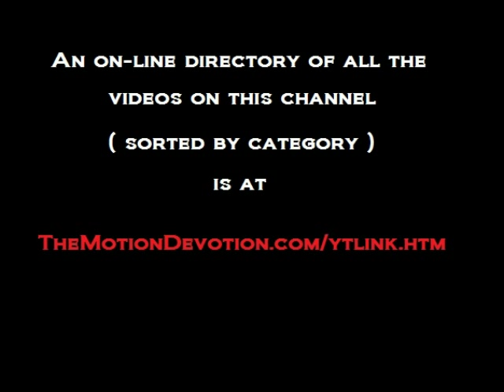1990 NEW KIDS ON THE BLOCK "Magic Summer" COCA-COLA ad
TheMotionDevotion
MISSION STATEMENT: Educate, Entertain, Inspire